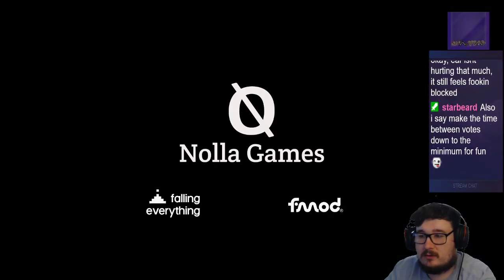Noita Part 2